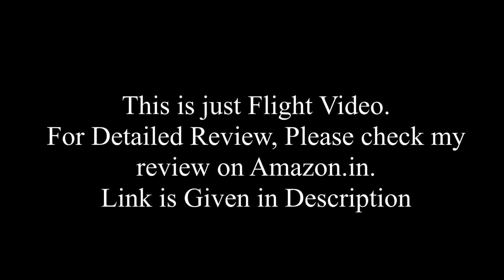The Flyer's Bay 3.5 Channel Helicopter (Justice Yellow ) Flight Video.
Link to my Detailed Review on Amazon.in